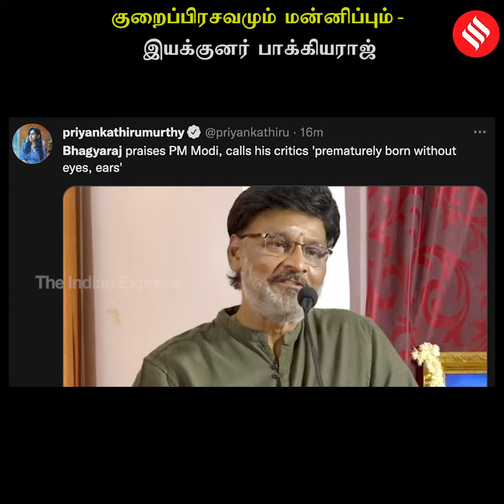குறைப்பிரசவமும் மன்னிப்பும் - இயக்குனர் பாக்கியராஜ் | Bhagyaraj Controversy | Indian Express Tamil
வைரலான இயக்குனர் பாக்கியராஜ். ஒரே நாளில் சர்ச்சையில் சிக்கி அதற்காக மன்னிப்பும் கேட்டார்.

தி இந்தியன் எக்ஸ்பிரஸ் தமிழ் ஆனது தினசரி செய்திகள், அரசியல் செய்திகள்,  தொழில்நுட்ப புதுப்பிப்புகள், பொழுதுபோக்கு செய்திகள், சினிமா செய்திகள் என அனைத்து விதமான செய்திகளையும் பதிவு செய்கிறது.